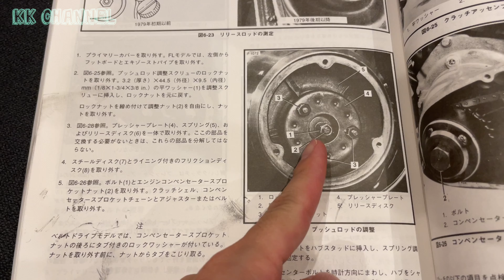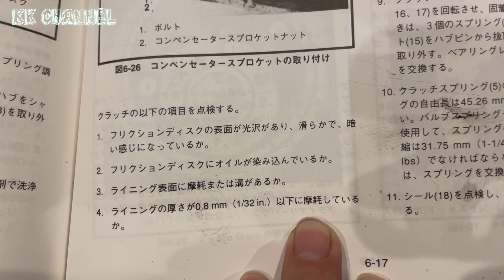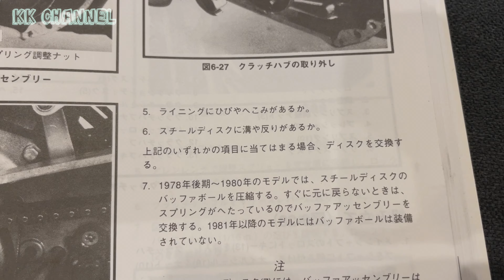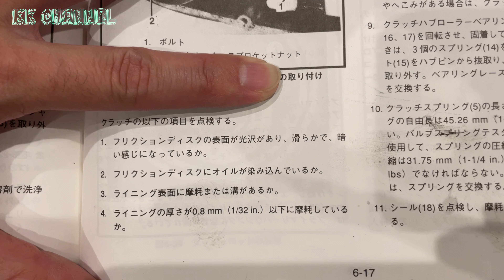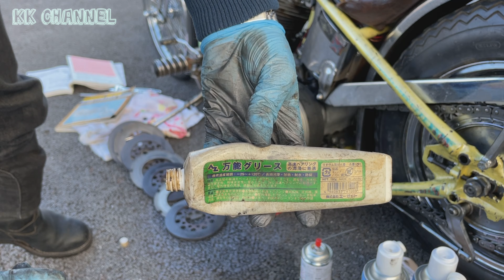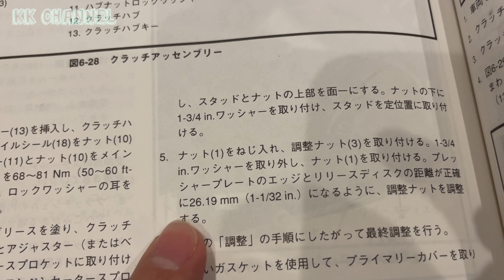【乾式クラッチメンテナンス】ハーレー パンヘッド チョッパー メンテナンス！1949FL PAN HEAD CHOPPER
久しぶりにクラッチをメンテナンスしました！
YouTubeを始めて、バイクと向き合う時間が増えています。
今年の春に向けて、一通りメンテナンスをして、いろんなイベントに走りに行きたいと思います！